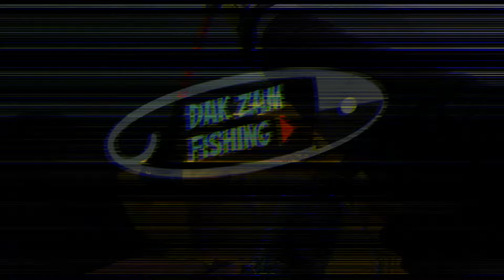Lama Tak Datang Kat Pulau Ni!!!! - Kayak Fishing Melaka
Berhajat untuk mendapatkan Kayak, IB serta Miripoly bolehlah berhubung
Kedai Kayak Fishing Melaka